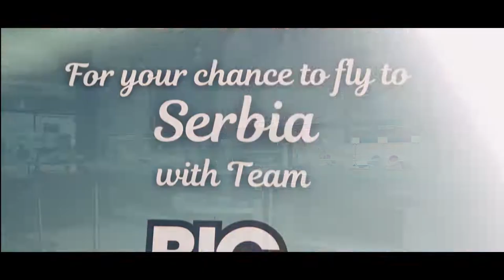MUGHAL E AZAM Dubai’s Premier Mughlai Restaurant Founded by Mr. Rizwan Ul Hasan | Dubai Properties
Mughal E Azam, located in Media City, Dubai, is a premier dining destination founded by Mr. Rizwan Ul Hasan. As the only restaurant in Dubai offering authentic Mughlai cuisine, Mughal E Azam is renowned for its rich flavors and traditional dishes. The restaurant features an opulent ambiance that reflects the grandeur of Mughal architecture, creating a unique dining experience. With a menu that includes an array of classic Mughlai dishes, from aromatic biryanis to succulent kebabs, Mughal E Azam promises an unforgettable culinary journey. Visit this exceptional eatery to savor the finest Mughlai food in Dubai, crafted with passion and authenticity.

Exclusive Features

EV Chargers
Adventure Park
7 grand Forests with Amazing Parks
Paddle Tennis Skate Park
7.5 km Wellness Track
Organic Environment
Cricket Pitch
Basketball Court

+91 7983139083